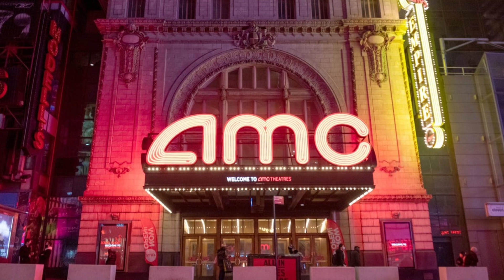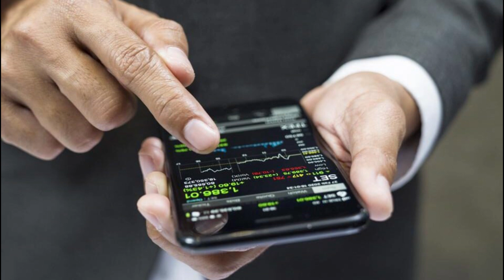Amc Stock News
What exactly is going on with the theatre business? One of the major players within the theatre business is AMC! Now that the theatre business is being replaced by the streaming business many investors are wondering what is going to happen with AMCS share price.